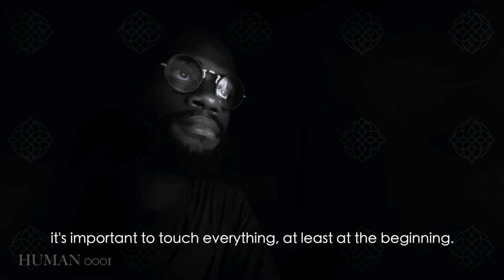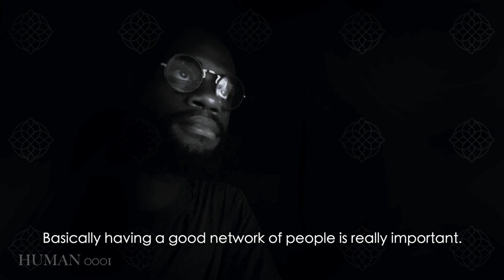HUMAN 0001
So here we are introducing our first human in the Finding Humans in tech series. A dashing cloud engineer from the vibrant Central African country of Cameroon who navigates between the world of cloud engineering and full-stack development.